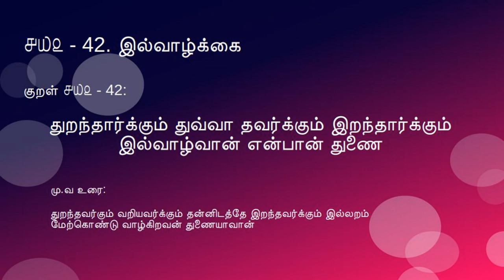தினம் ஒரு திருக்குறள் | அதிகாரம் ௫-5 இல்வாழ்க்கை | குறள் ௪௰௨- 42